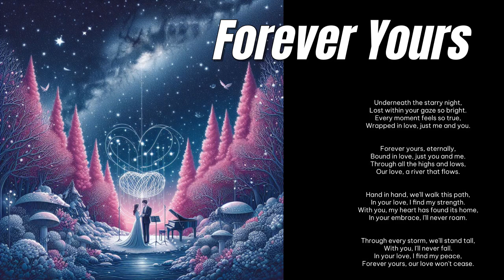Forever Yours ver.2 (heartfelt dream pop)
Forever Yours

Underneath the starry night,
Lost within your gaze so bright.
Every moment feels so true,
Wrapped in love, just me and you.

Forever yours, eternally,
Bound in love, just you and me.
Through all the highs and lows,
Our love, a river that flows.

Hand in hand, we'll walk this path,
In your love, I find my strength.
With you, my heart has found its home,
In your embrace, I'll never roam.

Through every storm, we'll stand tall,
With you, I'll never fall.
In your love, I find my peace,
Forever yours, our love won't cease.